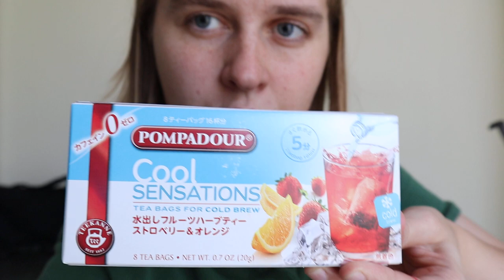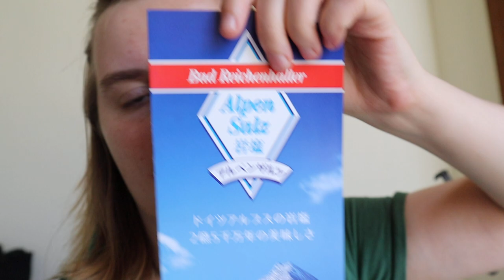ドイツ大使館 Tanz in den Sommer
14歳の時にドイツ語に訳された村上春樹の小説に出会い、日本に憧れる。
16歳で、埼玉県の高校の1年間の交換留学プログラムを利用して初来日し、早稲田大学・大学院で日本語の勉強を継続。